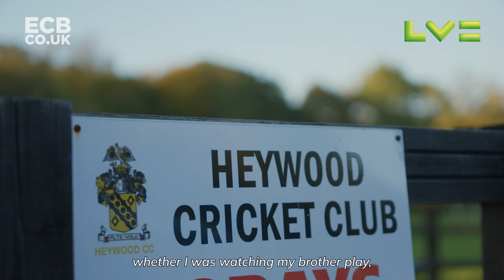"I Don't Know What People Do Without Cricket" | Kate and David Cross | LV= For The Love Of The Game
In the second episode of LV= For The Love Of The Game, England bowler Kate Cross is joined by her dad, ex-footballer David Cross, as they visit her old cricket club Heywood CC, recalling fond memories of Kate's first ever experiences of cricket, and a rather nervous debut for the club!